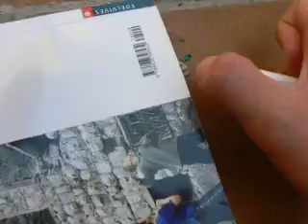Petardo en un libro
petant un llibre del cole
( 2 super falleros )

SKA - K22